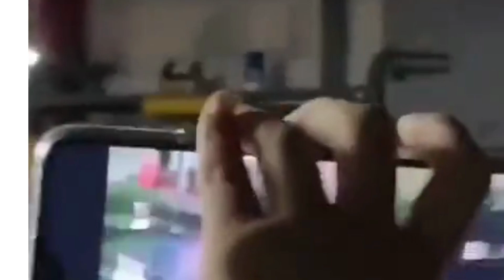【Stray Kids】フィリックスとバンチャンをターゲットにした不穏なレーザー事件…中国滞在中の無責任な人物からの脅迫の標的。JYPエンターテインメントはより厳格な対応を求められた